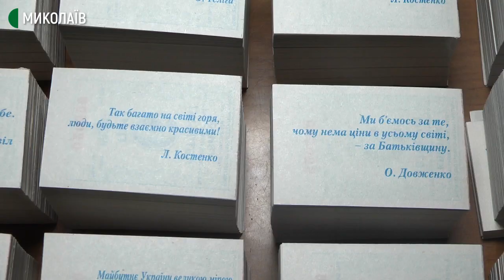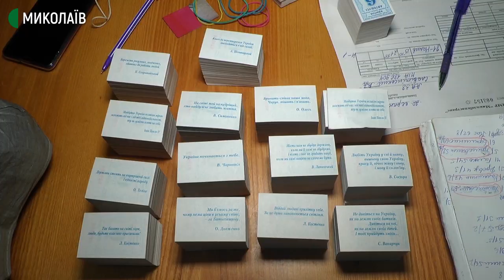«Миколаївпастранс» надрукував квитки з цитатами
До дня Незалежності у комунальному підприємстві «Миколаївпастранс» надрукували 100 тисяч квитків із цитатами відомих українців про Україну. Такі квитки вже діють у комунальному транспорті.